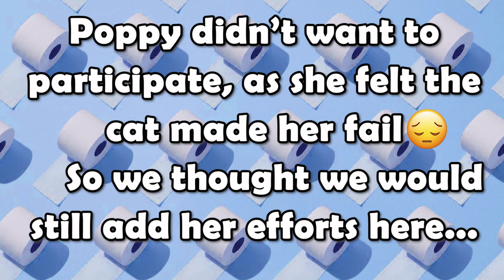Dog vs Cat Toilet Roll Wall Challenge!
Watch Milo our Alaskan malamute compete with Tiger-lily our Birman cat in the Toilet Roll Wall Challenge!, with a little contribution from Poppy our Jack Russell at the end.

We really had fun spending time with our animals in this challenge, and we really hope you enjoy just as much as they did playing it.

If you want to want to see more photo's of Milo and his buddies, then check out his instagram account

Sound effects from Audiohero:

Video game old 8 bit collect points

Buzzer game show